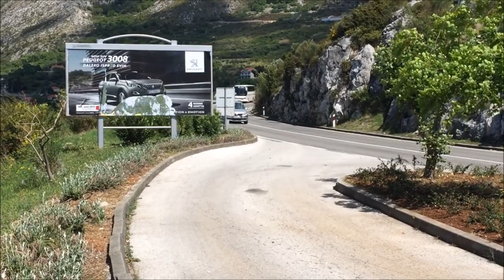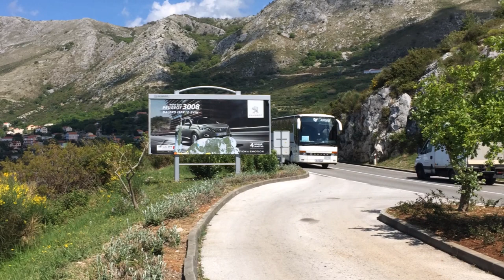Croatia Dubrovnik - Cavtat D8 I Awesome Road with Beautiful View I HD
TRAVEL PASSION & MORE